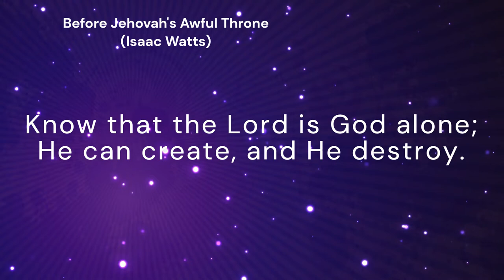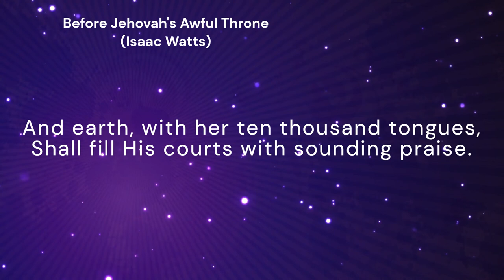Before Jehovah's Awful Throne (DUKE STREET)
*Tune:* DUKE STREET
*Author:* Isaac Watts
*Composer:* John Hatton

*Lyrics:*
Before Jehovah's awful throne,
Ye nations, bow with sacred joy;
Know that the Lord is God alone;
He can create, and He destroy.

His sovereign power, without our aid,
Made us of clay, and formed us men;
And when like wandering sheep we strayed,
He brought us to His fold again.

We'll crowd His gates with thankful songs,
High as the heavens our voices raise;
And earth, with her ten thousand tongues,
Shall fill His courts with sounding praise.